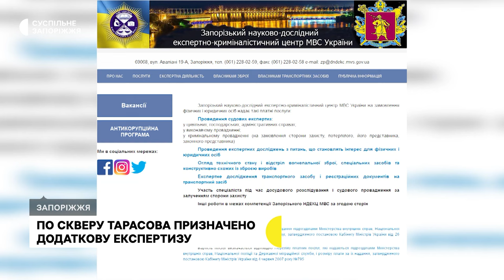У справі по скверу Дениса Тарасова призначено додаткову експертизу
У справі по скверу Дениса Тарасова призначено додаткову експертизу. Відповідне клопотання представника товариства з обмеженою відповідальністю «ЛЕНД ДІВЕЛОПМЕНТ» Олега Мухіна підтримав Орджонікідзевський районний  суд Запоріжжя. За його словами, наразі недостатньо доказів того, що здоров’я позивачки Ольги Сладкової погіршилось саме через вирубку дерев у сквері.